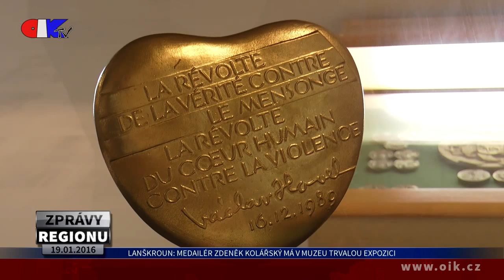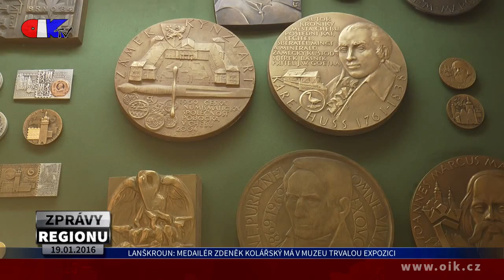Lanškroun: Medailér Zdeněk Kolářský má v muzeu trvalou expozici